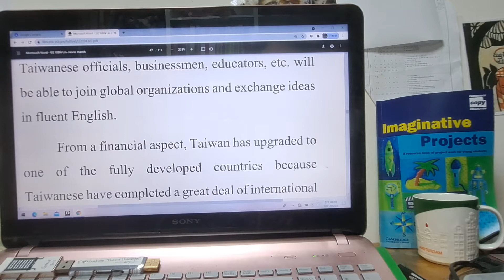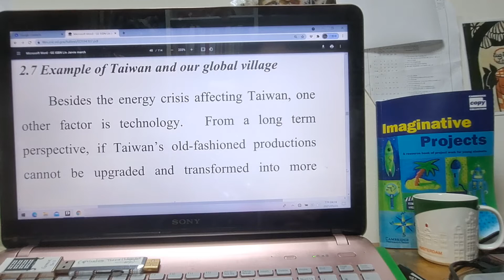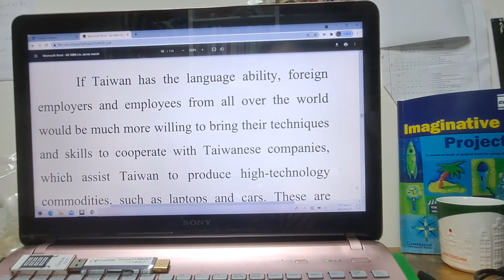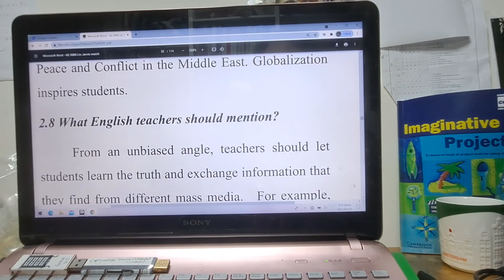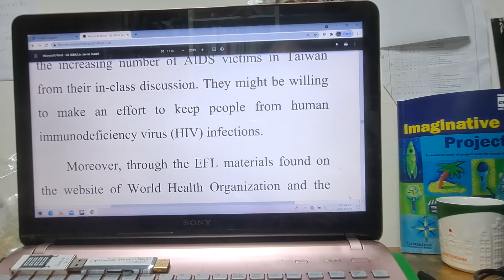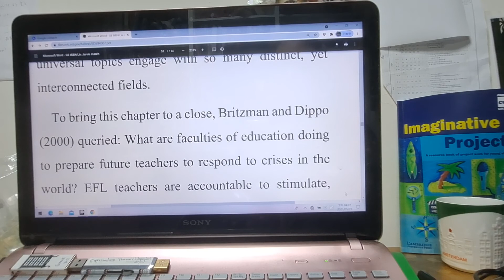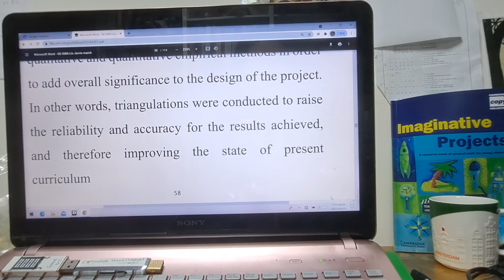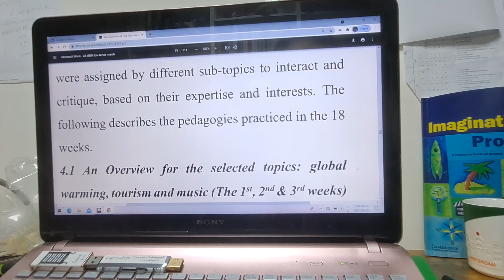2021年5月23日